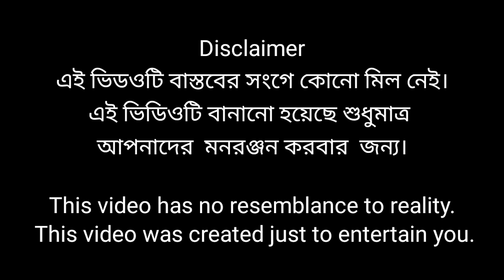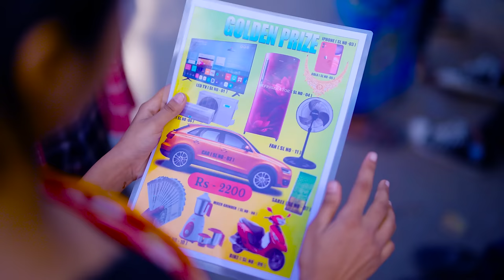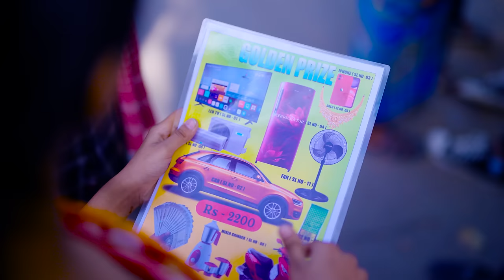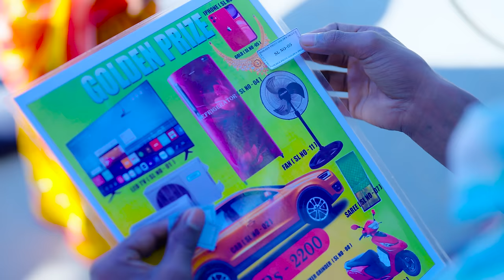লটারী । Lotari । Bengali Funny Video । Riyaj & Riti । Comedy Video । Palli Gram TV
লটারী । Lotari । Bengali Funny Video । Sofik & Riti । Comedy Video । Palli Gram TV

Bangla Funny Video Lotari
Sofik New Video Lotari
New Natok Lotari
Palli Gram TV Lotari
Sofiker Hashir Natok Lotari a